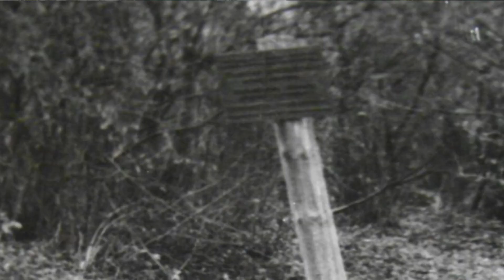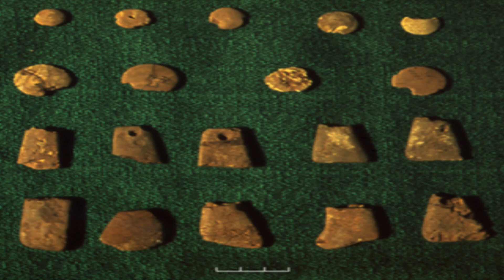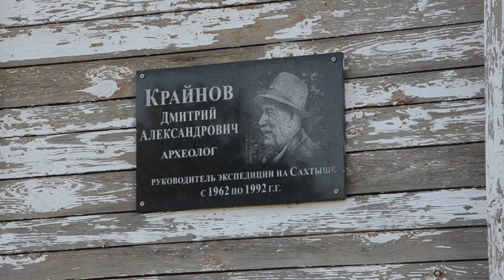Исчезнувшее озеро, маска шамана, россыпь янтаря I САХТЫШ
Сахтыш - село c мировой известностью и археологической значимостью (Ивановская область). Когда то здесь было древнее озеро, а по берегам образовывались мезолитические поселения, стоянки неолита, известные науке как Льяловская и Волосовская культуры.

Sakhtysh is a village in the Ivanovo region, which has worldwide archaeological significance. Once there was an ancient lake here, Mesolithic and Neolithic settlements known to science as the Lyalovo culture and Volosovskaya culture were formed along the shores